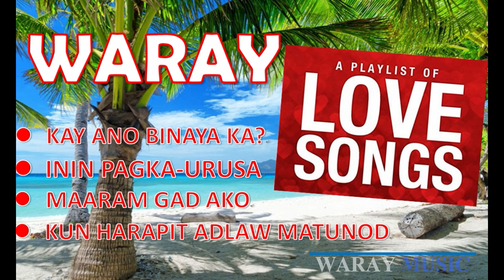WARAY WARAY LOVE SONGS Vol.1 | WARAY LOVE SONG HITS Vol.1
Ito ang mga sikat na Waray Waray Love Songs sa video na ito:
1. Kay ano nga binaya ka?
2. Inin pagka-urusa
3. Kun harapit na an adlaw matunod
4. Maaram gad ako
5. Kun gin i-isgan ka

Ayaw ka limot pag share. Kultura han Waraynon in dapat naton suportahan. Salamat!